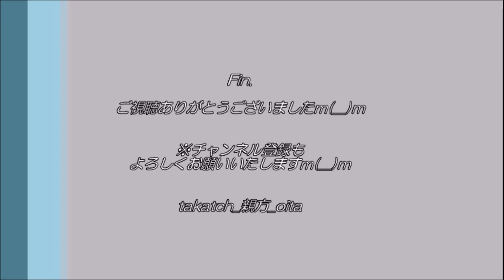【Jリーグ サッカー⚽】ウェーブだぜぃ！｜サガン鳥栖vs大分トリニータ2020 in 佐賀県鳥栖市 駅前不動産スタジアム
サガン鳥栖vs大分トリニータ　20201219　佐賀県鳥栖市駅前不動産スタジアム

会場でウェーブ発生！大分サポーターの反応はいかに！？(笑)